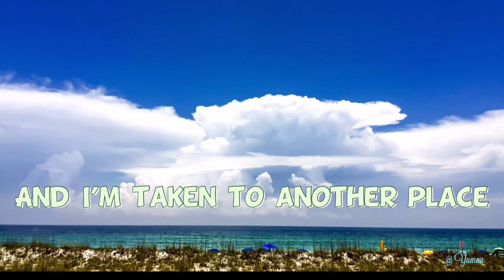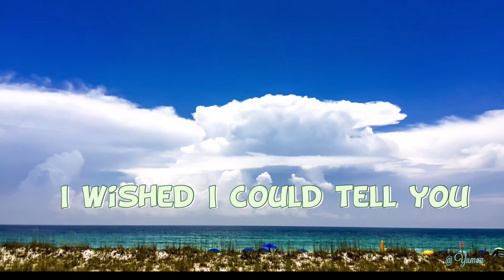"The Way We Used To Be" Lyric Video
Hey guys! This is a song of mine called "The Way We Used To Be". Hope you enjoy!